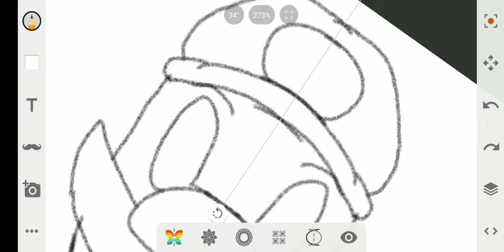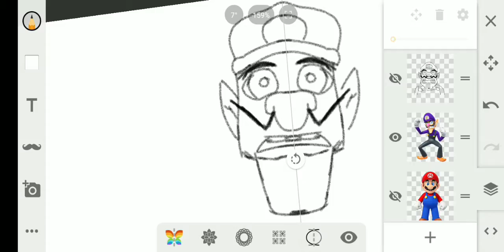drawing Wario and friends die from a grey gorilla from congo 1995 part 1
drawing Wario and friends die from a grey gorilla from congo 1986 part 1

thank you Alan Nguyen